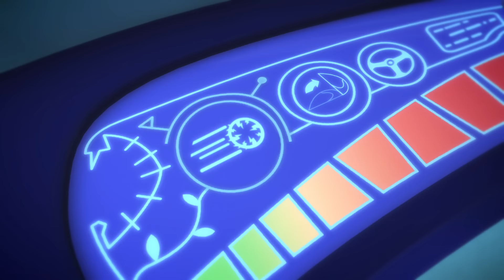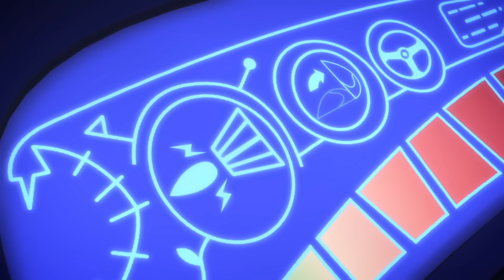أبطال بلباس النوم | هالووين سعيد | كرتون اطفال